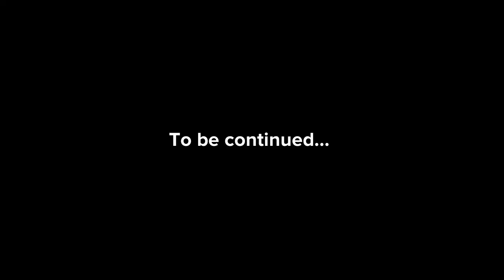Passion Episode 1